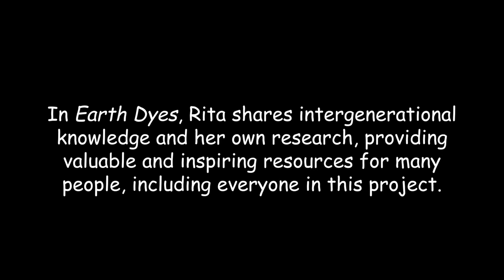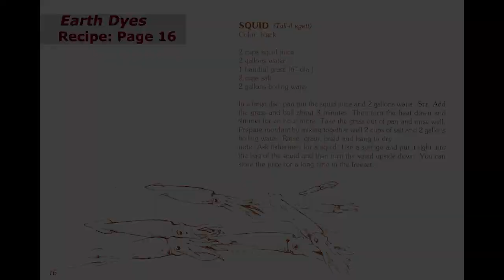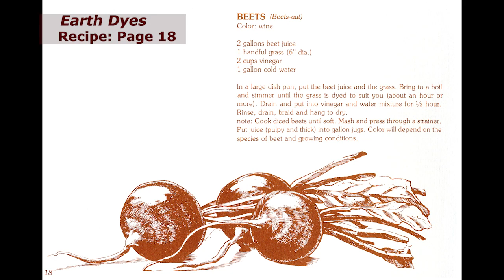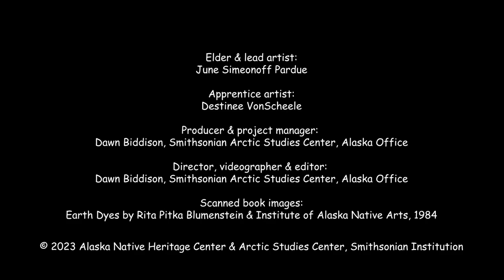(2) Meet Instructor June Simeonoff Pardue (Natural Dyes project)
In 2022, the Alaska Native Heritage Center collaborated with the Alaska office of the Smithsonian Arctic Studies Center on a project to perpetuate and strengthen Alaska Native knowledges of natural dyes stewarded for generations. The Batuk’enelyashi: Natural Dyes from Dena’ina Lands project – led by Alaska Native master artist June (Simeonoff) Parude, assisted by her granddaughter and apprentice Destinee VonScheele – included research, harvesting, experimentation, documentation and a weeklong educational workshop attended by an intergenerational group of Alaska Native artists and students. All work took place on the land of the Dena’ina Athabascan people. The project was inspired by the foundational work on documenting natural dyes by Elder Rita Pitka Blumenstein in the 1984 book “Earth Dyes, Nuunam Qaralirkai: Dyes for Grass Made from Natural Materials,” published by the Institute of Alaska Native Arts.

During the Batuk’enelyashi project, different materials were sustainably harvested and experimented with for making and using as dyes: birch, willow and cottonwood tree bark; cottonwood and alder tree leaves, cottonwood tree catkins, low-bush cranberries (lingonberries), blueberries, black currants, dandelion flower and leaves, devil’s club buds and stinging nettle buds. Materials dyes included salmon skin, seal intestine, moose hide, porcupine quill, rye grass, spruce root, silk fabric and merino wool yarn. This video set features June and Destinee teaching how to sustainably harvest plants, make natural dyes, dye materials, naturally tan salmon skin, and more, along with June’s students and artists attending the workshop.

Please visit the project website on Smithsonian Learning Lab for downloadable resources. The site provides a 48-page instructional booklet with photos and detailed information: dye recipes for hot and cold baths with different materials, harvesting plants, and general dyeing notes about supplies, preparations, additives, and techniques from start to finish. The site also includes a 47-page PDF of samples from the project workshop, a PDF about wild Alaska berries from the University of Alaska Cooperative Extension Service, and a PDF about Alaska trees from the USDA.

To learn more about the Dena’ina people, please visit the National Park Service website “Dena’ina Athabascan Culture” a project led by Dena’ina anthropologist Karen Evanoff in collaboration with Dena’ina community members. You can also visit the online resources from the 2013 Anchorage Museum exhibition Dena’inaq’ Huch’ulyeshi: The Dena’ina Way of Living, co-curated by Dena’ina historian Aaron Leggett
Note: To view a higher resolution version of the videos, click the settings icon, go to “Quality” and select “720.”